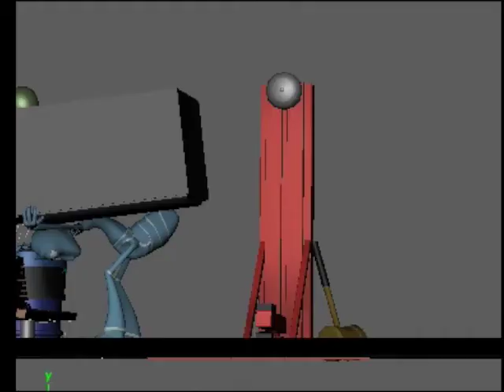Young Kimberle Anne 3DA 1706 01 Milstone2 ma